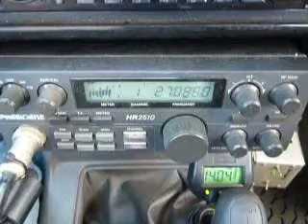03-17-2013 ModSquad 007 Triple5